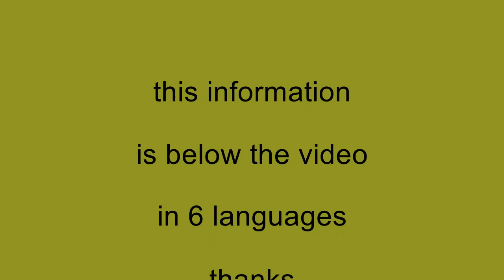Heuchera "electric lime" Coral bells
Campane di corallo,Heuchera ,della famiglia Saxifragaceae,pianta perenne che richiede poche cure ,non è intaccata da parassiti,sempreverde,foglia incisa dentata chiazzata verde giallo marrone,fiori su asse allungato bianco/beige,fioritura primaverile e autunnale,terreno ben drenato,
annaffiare di frequente se in vaso (meno se in terra (dimora),esposizione mezza ombra,per favorire altra fioritura togliere gli steli sfioriti e le foglie secche,origini Nord America

English
Coral bells, Heuchera, of the Saxifragaceae family, perennial plant that requires little care, is not affected by parasites,toothed engraved leaf
mottled green yellow brown, flowers on elongated axis white / beige, spring and autumn flowering,soil well drained,water frequently if in a pot
(less so if in the ground (dwelling), half shade exposure, to encourage more flowering remove the withered stems and dry leaves, North American origins

Français
English,Español,Português,Français,Deutsch
Cloches de corail, Heuchera, de la famille des Saxifragaceae, plante vivace qui demande peu de soins, n'est pas affectée par les parasites,feuille
gravée dentée marbrée vert jaune brun, fleurs sur axe allongé blanc/beige, floraison printanière et automnale, terreau bien drainé,arroser fréquemment si en pot (moins si en pleine terre (habitation), exposition
mi-ombre, pour favoriser plus de floraison enlever les tiges fanées et les feuilles sèches, origines nord-américaines

Español
Campanas de coral, Heuchera, de la familia Saxifragaceae, planta perenne que requiere pocos cuidados, no se ve afectada por parásitos,
Hoja grabada dentada moteada verde amarillo marrón, flores en eje alargado blanco / beige, floración de primavera y otoño, suelo
bien drenado, regar con frecuencia si está en una maceta (menos si está en el suelo (vivienda), exposición a media sombra, para fomentar una mayor floración, quitar los tallos marchitos y las hojas secas, origen norteamericano

Português
Sinos de coral, Heuchera, da família Saxifragaceae, planta perene que requer poucos cuidados, não é afetada por parasitas,folha entalhada
com dentes manchados de verde amarelo marrom, flores em eixo alongado branco / bege, floração de primavera e outono, solo bem
drenado, regar com freqüência se em vaso (menos se no solo (moradia), meia exposição à sombra, para favorecer mais floração retirar os caules ressecados e as folhas secas, origem norte-americana

Deutsch
Korallenglocken, Heuchera, aus der Familie der Saxifragaceae, mehrjährige Pflanze, die wenig Pflege benötigt, wird nicht von Parasiten befallen,gezahntes graviertes Blatt grün gelbbraun meliert, Blüten an
länglicher Achse weiß / beige, Frühjahrs- und Herbstblüte, Erde gut
durchlässig, in einem Topf häufig gießen (weniger, wenn in der Erde (Wohnung), halbschattige Lage, um mehr Blüte zu fördern verwelkte Stängel und trockene Blätter entfernen, nordamerikanischer Ursprung